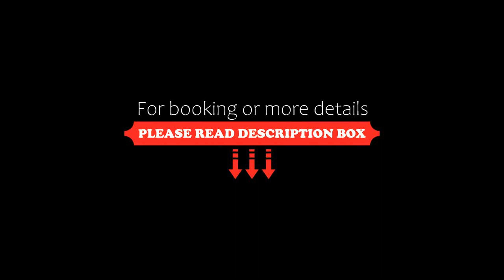Ylläs Saaga Ski Chalets, Ylläsjärvi, Finland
About Property:
You're eligible for a Genius discount at Ylläs Saaga Ski Chalets! To save at this property, all you have to do is sign in.
Set in Ylläsjärvi, 38 km from Kolari Train Station, Ylläs Saaga Ski Chalets offers accommodation with a sauna, spa facilities and wellness packages. Guests can benefit from a balcony and a children's playground. There is an outdoor fireplace and guests can make use of free WiFi, free private parking and an an electric vehicle charging station.

Featurin...
Property Type: Hotel
Address: Iso-Ylläksentie 42 B, 95980 Ylläsjärvi, Finland
Searching For
1. Ylläs Saaga Ski Chalets - Ylläsjärvi - Finland
2. Ylläs Saaga Ski Chalets - Ylläsjärvi - Finland Address
3. Ylläs Saaga Ski Chalets - Ylläsjärvi - Finland Rooms
4. Ylläs Saaga Ski Chalets - Ylläsjärvi - Finland Amenities
5. Ylläs Saaga Ski Chalets - Ylläsjärvi - Finland Offers and Deals
Audio Credit:
Track Title: Reasons To Hope
Artist: Reed Mathis